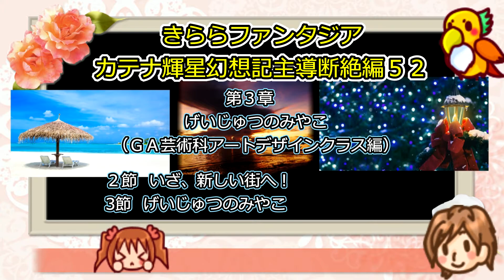０５２03ー02=03 いざ、新しい街へ！ きららファンタジア カテナ輝星幻想記主導断絶編 第3章 げいじゅつのみやこ ＧＡ芸術科アートデザインクラス